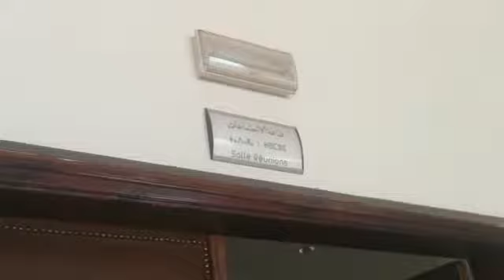مستشارون بجماعة القصيبة يستمرون في مقاطعة دورة مجلسهم الجماعي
مستشارون بجماعة القصيبة يستمرون في مقاطعة دورة أكتوبر العادية